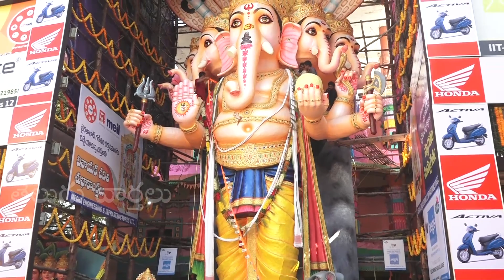Khairatabad Ganesh 2022 EXCLUSIVE Visuals | happyvinayakachavithi | Telugu Varthalu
Khairatabad Ganesh 2022 EXCLUSIVE Visuals